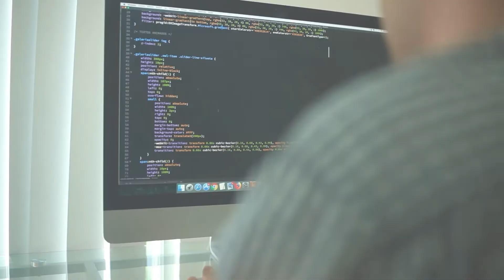5 ideas de contenidos para tus videos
Hola soy Jorge Gómez de Bioxnet y si tu estas haciendo videos para tu empresa te felicito.

Los videos son parte esencial de tu estrategia de marketing digital y muchas veces cuando estamos haciendo videos se nos acaban las ideas, se nos acaban los temas,

Si no estás haciendo Videos te quiero invitar a que inicies y por eso hoy te quiero dar cinco ideas de contenido para tus videos.

Número 1: Aborda un problema frecuente que pueden llegar a tener tus clientes.

Explica el problema, explica la solución, explica cómo solucionarlo.
Vamos a suponer que los clientes usualmente tiene un problema para descargar el software, por decirte un ejemplo, haz un tutorial donde explicas cómo se hace, ya sea que lo expliques tu presencialmente o puedas hacer un video de tu pantalla donde explicas el procedimiento.

Hay muchos problemas que tienen nuestros clientes, aborda uno de ellos y hazlo video.

Pudieras sacar una serie de tutoriales de solución de problemas, sacar uno cada semana, cada quincena cada mes, donde abordas el problema y das la solución.

Esto va a ser muy interesante para tus clientes existentes, pero también va a ser muy atractivo para prospectos, gente que ve que tienes un canal de soporte, de ayuda y de conocimiento.

Número 2: Habla de los errores se cometen frecuentemente al utilizar tu producto o servicio y de cómo se puede solucionar.

si la gente olvida hacer un pago o olvida por ejemplo, reabastecer su inventario y se queda con desabasto aborda ese error o un error de manufactura, un error al trabajar con un cliente o al dar soporte. Cualquier error que normalmente cometemos, en tu industria, platícalo, explícalo y obviamente da una solución.

Número 3: Realiza un video detrás de cámaras, explica tus procesos, explica cómo hacen las cosas.

Si tienes un negocio donde tienes una planta o unas instalaciones donde fábricas algo, puedes hacer un detrás de cámaras de cómo llega el producto a tu empresa, como fabricas, como procesas, como manejas tu inventario etc.

Esos videos son muy cálidos, son muy atractivos que la gente pueda conocerte detrás de cámaras, detrás de lo que tú realizas.

Si eres una empresa de servicios explica tu empresa, explica, entrevista a tu gente, entrevista como haces tu trabajo y platica un poquito más acerca de ti, de tus procesos, de tus servicios.

Número 4: Habla de un caso de éxito, habla de un proceso de cómo un cliente llegó de un antes aún después.

Puede ser un caso, puede ser un testimonio, incluso puedes invitar a un cliente a que platique contigo de cómo lo fuiste llevando a una solución.

Estos videos testimoniales también son muy atractivos, reflejan tu conocimiento y tu experiencia y anima a tus clientes a comprar.

Número 5: Crea un video donde hablas de un fracaso que tuviste, una experiencia y como saliste adelante.

Esto crea mucha empatía con tus clientes, cuando se pueden relacionar contigo de los retos y problemas que tienes, de los fracasos que a veces tenemos y como logras superarlo.

Estos videos son muy atractivos para tus clientes también y te acercan a tus clientes.

Platícame, déjame tu comentario, que otro contenido de videos se te ocurre que puedes hacer.